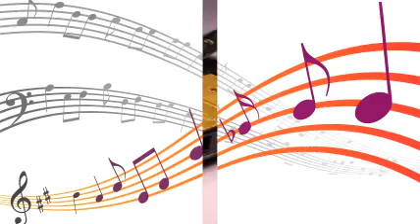Sammy Benskin Trio - Cherry